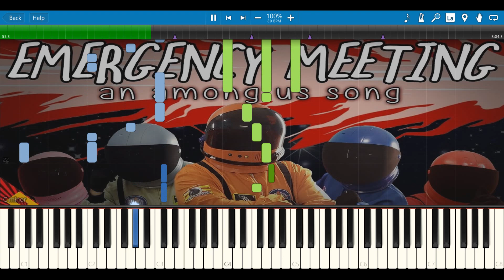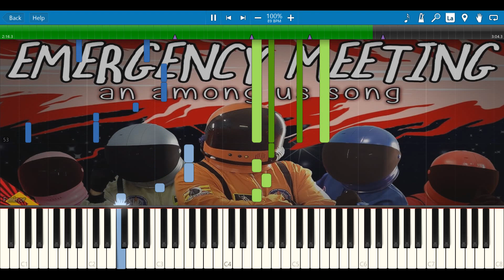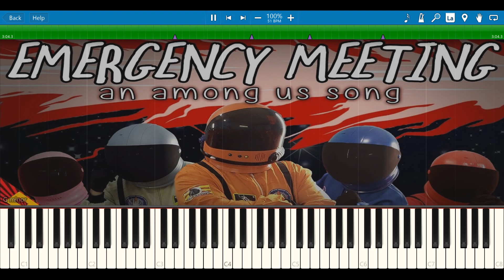EMERGENCY MEETING - An Among Us Song by Random Encounters [Synthesia Piano Tutorial]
Using this Synthesia Piano Tutorial you can learn how to play "EMERGENCY MEETING", An Among Us Song by Random Encounters

LYRICS:
Impostors are among us
Like fiendish, furtive fungus!
The chance of death’s humongous!
We must stop them now!

Someone in our midst is a fiendish traitor,
Mimicking the forms of the crew…
Tan saw me assist with the generator-

I was watching Red head to Navigations-
-I was getting trash dislodged!
Radios were dead in Communications…
-Certainly sabotage!

This is inviting a conspiracy for sure!
What if the killer’s lurking in our crew?

What are you hiding? Perhaps you’re the saboteur!
I was with Pink! -Something here stinks, and we think that it’s you!

We caught you, you imposter!
You thought that you could foster
Mistrust within our roster-
It can’t save you now!

It’s a little strange, how you rushed to voting…
Turning on our own without proof…
Paranoia’s all that you’ve been promoting-
What if that “imposter” was just telling the truth?

Any bystander will have seen me doing tasks!
I think I saw her crawling down the vent…

This is all slander! The imposter’s been unmasked!
Spare us your lies! Your phony disguise cannot hide your real intent!

We’ve found the true imposter!
Let’s send this double-crosser
Back to her flying saucer!
It won’t save you now!

Red’s been faking fixing all the wires!
No use making me sound like a liar!

How was I so blind to your deceptions?
Pretty strong words for a fake!
You’re the one behind this whole insurrection!
-If I go down, I’m taking you with me!

No matter how you posture,
I know you’re an impostor!
It’s time to kill the monster-
Heaven help me now!

There’s one more still among us…
Deception has undone us.
What has this madness brung us?
Who will save us now?